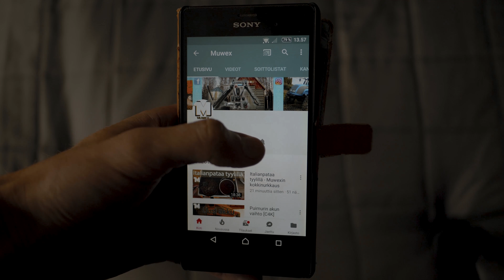Pimeetä puintia - 2017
Puintia Su-Ma (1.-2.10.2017) välisenä iltana sekä yönä.

Voit tukea minua sitä kautta!

FANIPOSTI OSOITETIEDOT ---
Miika Soini
Poste restante
61550 Orismala

FANITUOTTEITA!!! ---